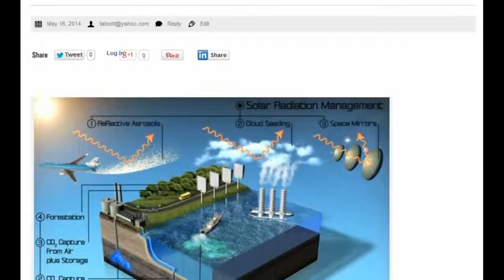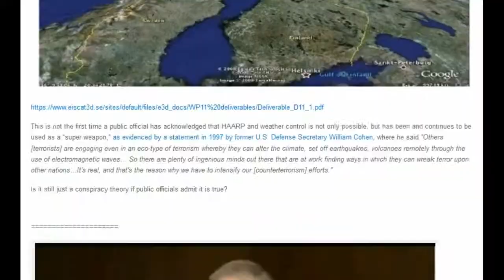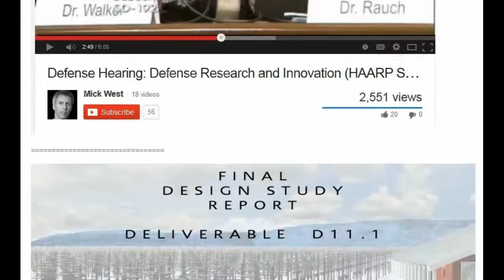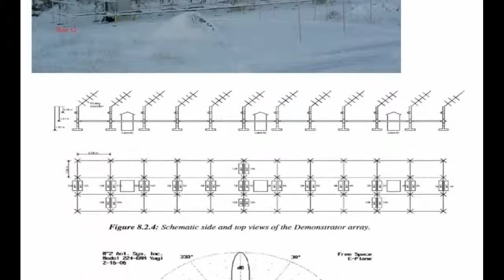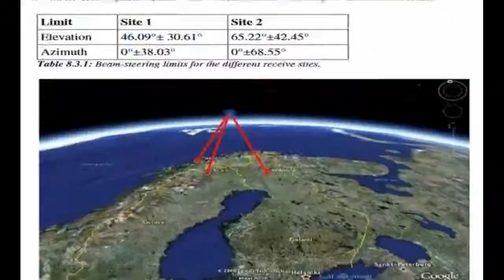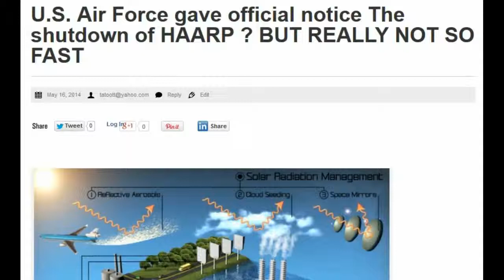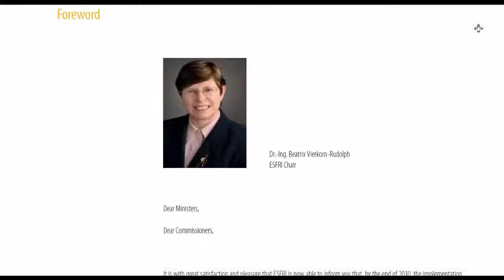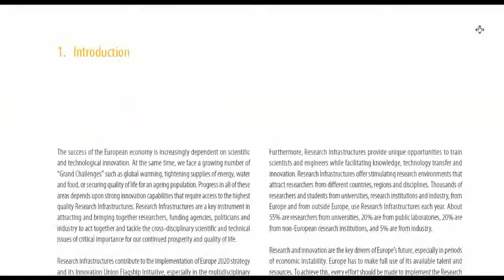U S Air Force gave official notice The shutdown of HAARP BUT REALLY NOT SO FAST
By: tatoott1009